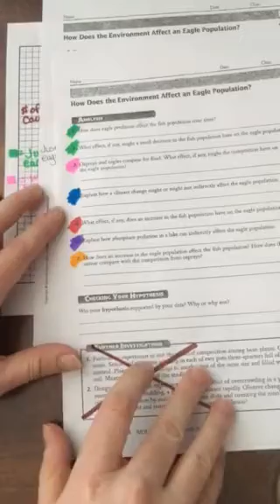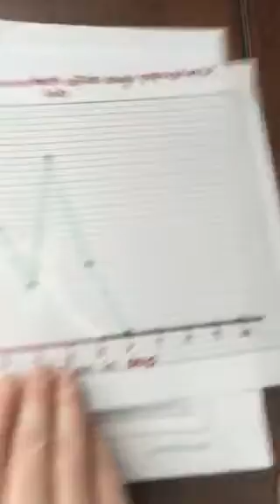How does environment affect eagle population part two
This is the second part of your lab help. Fast forward to the part that you need.